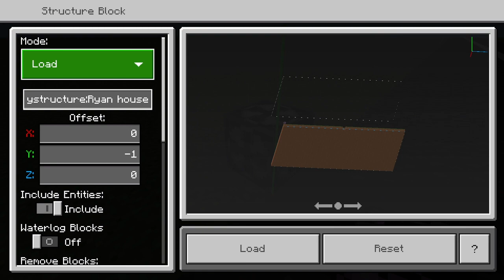Minecraft City World part 28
DJT20203103_Minecraft_20240106_18-46-25.mp4